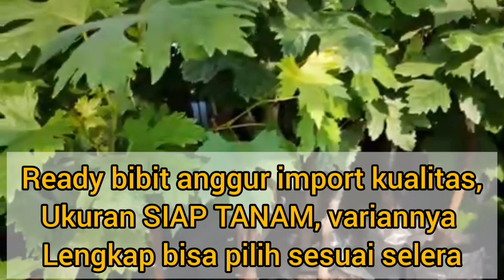Pengiriman bibit anggur import kondisi sprout muncul tunas ke blitar || paket hemat 1 paket isi 5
pembentukan batang anggur import

Aneka jenis bibit anggur import lengkap,
informasi bibit dan pemesanan silahkan hubungi hp/wa kami 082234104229 atau klik bantu kirim kirim jawa luar jawa ,
 varian /jenis :
Ninel
Trans
Jupiter
Akademik
Dobosky pink
Manicure finger
Rizamat
Angelica
Harold
Nina queen
Dasunya
Beauty krasotka
Nizina
Jubile
Ducat
Angelica
Chocolat
Purple haze
Wink
M.negrul
Beny pizu
Gold finger
Gift irine
Dasunya
Landys
Dokuceva
Rosario bianco
Everest
Leader
Diamond
Joyseedles
Original
Crimson
Sherkan
Pizutellobianco

Helios
Sayani
Treasure
Getman
Victor
Zolo
Banana
Boikonur new
Gozv
My heart
Benipizutello
Mario
Arra15
Witch finger
Lorano
Katrusnya
Oscar
Horde
Red romance,
Etalon ,Ilona ,Jack salute Autumn royal,
Moondrop/avatar
Bogema
,Carnival
Taldun
Flamenco
Blue finger
Nakodka
kalugina
Hellowen ,
Makhaon
Giant grand,
Kasanova